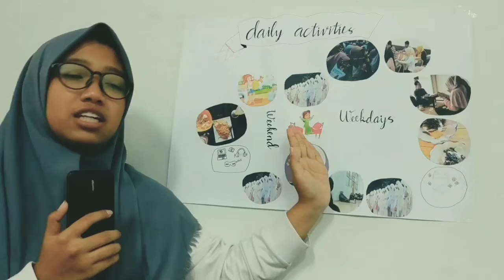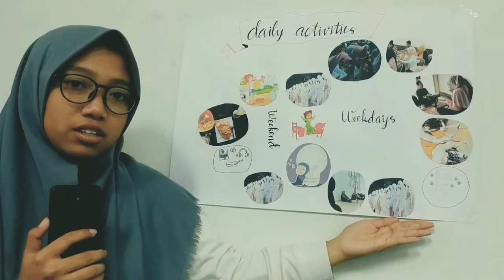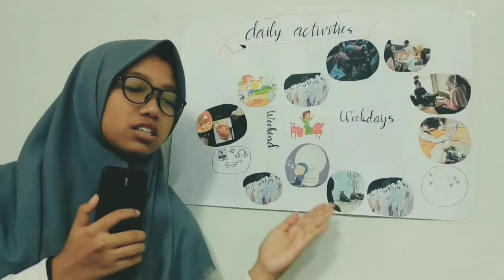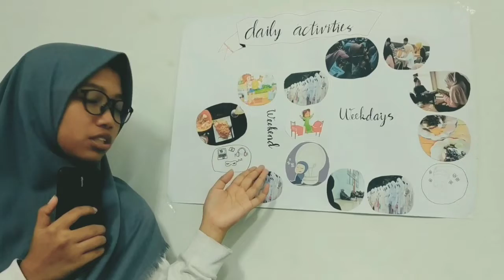Daily Activities | Ck's Speaking Class | English Literature UIN MALANG 2018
This is a simple video about explaining daily activities.
This video was made by me in case of the assignment from the lecture.

Xoxo, choi❤️